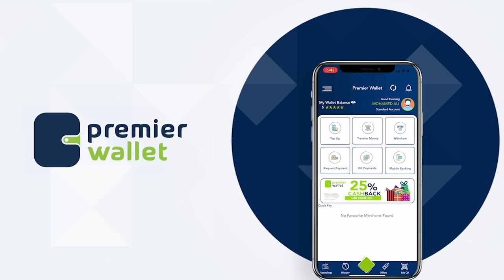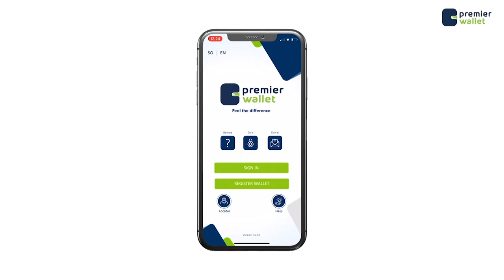Madaxweynaha Galmudug oo kormeer ku tagay xerada Ciidanka Xoogga Dalka ee duleedka Dhuusamareeb.